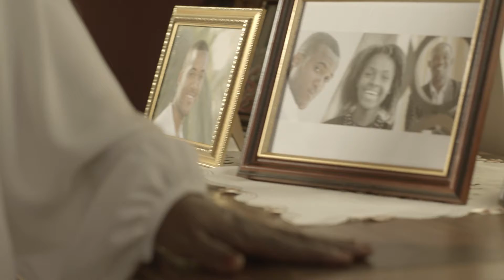Spot Airtel Gabon "les gens qui s'aiment" réalisé par Christophe Tardy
Réalisation: Christophe Tardy
Agence AG Partners Gabon
Prod: CTR/Ossoo
Chef opérateur: Arnaud Millet
Montage: Christophe Tardy